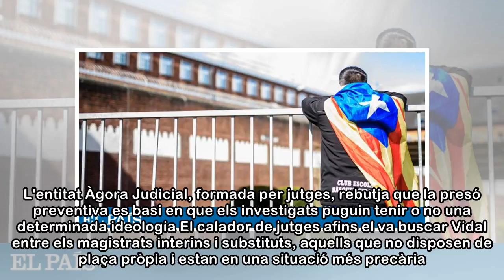El sobiranisme torna a ordir un relat jurídic propi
La justícia ha estat el principal dic de contenció de l’independentisme. Els jutges han prohibit les dues consultes organitzades pel Govern català en quasi tres anys (el 9-N i l’1-O) i han perseguit e...